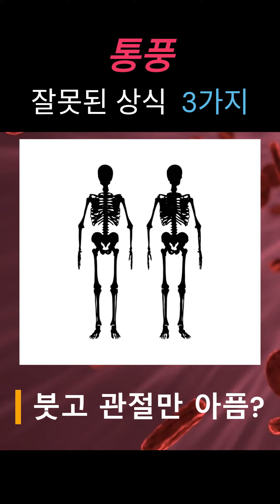통풍의 잘못된 상식 3가지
통풍에 잘못된 상식 3가지를 소개해드립니다.